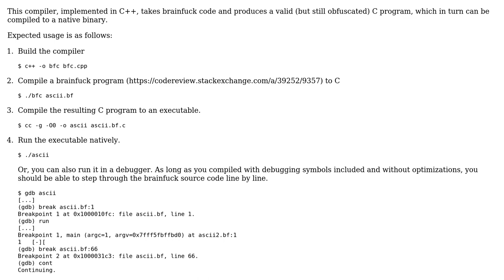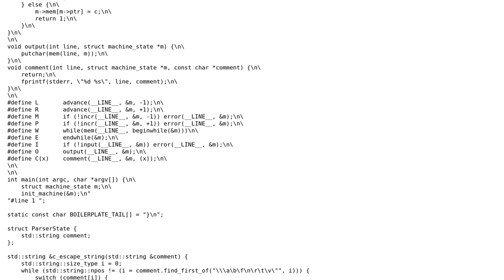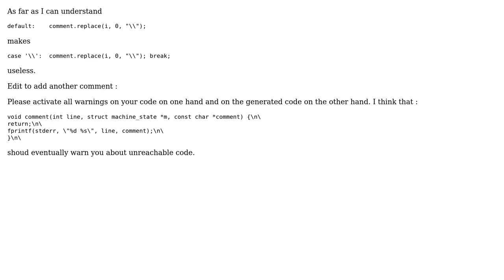Brainfuck-to-C compiler written in C++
With thanks & praise to God, and with thanks to the many people who have made this project possible! You are responsible for your own actions.